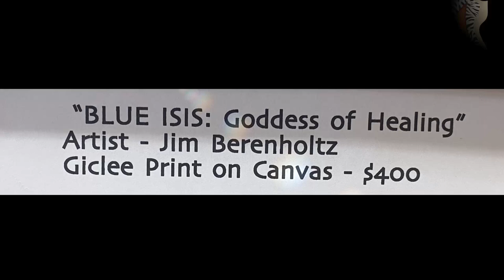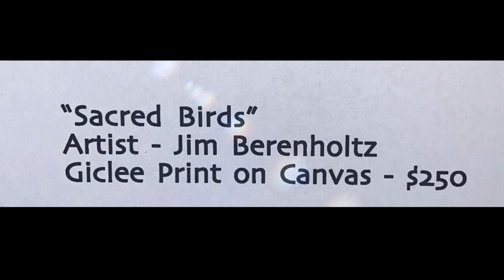Jim Berenholtz Art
The Art of Jim Berenholtz, multifaceted artist, available at Sedona Center for Harmony and Enrichment.